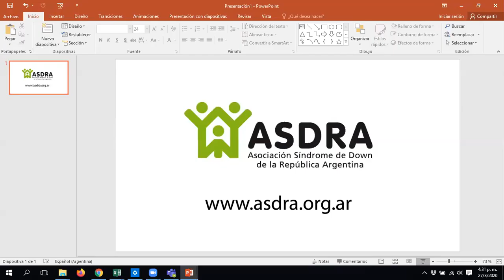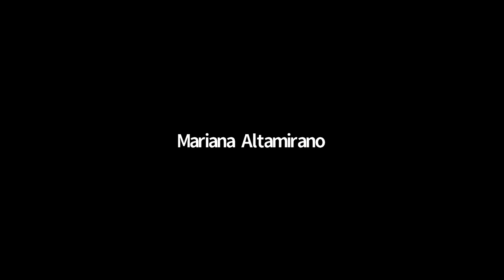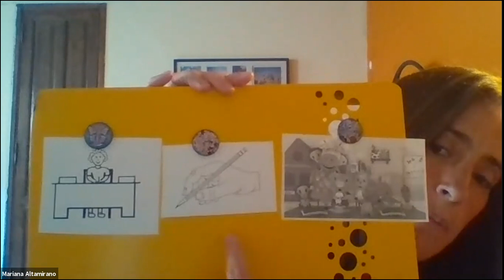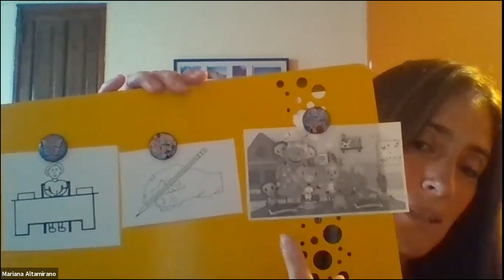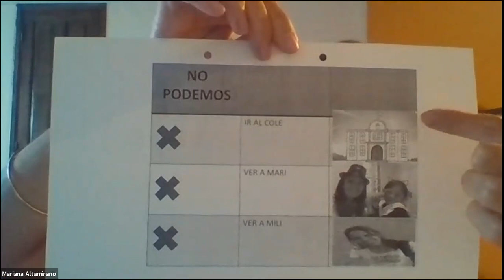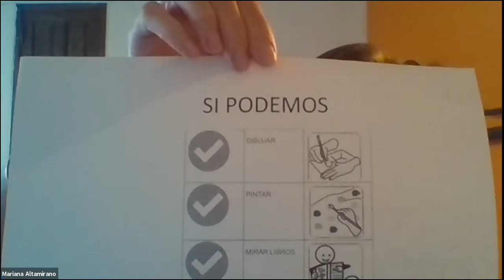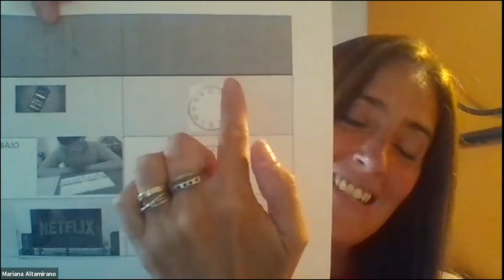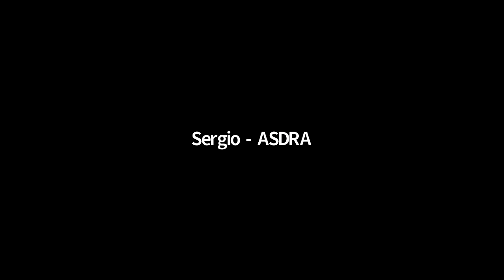Ayudas prácticas para hacer la tarea escolar en casa.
Charla de la Lic. Mariana Altamirano en su colaboración con la Asociación Síndrome de Down de la República Argentina.